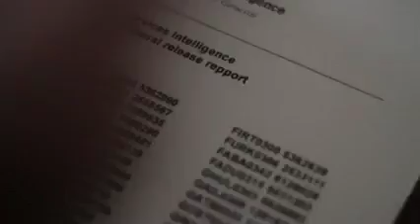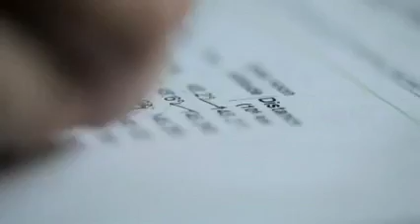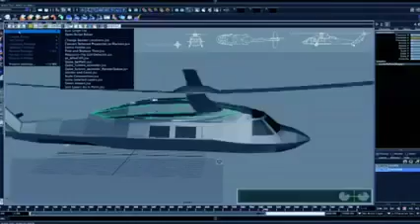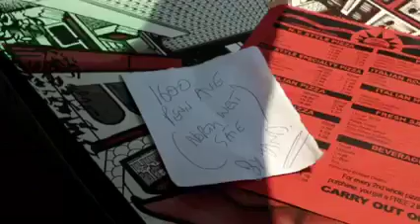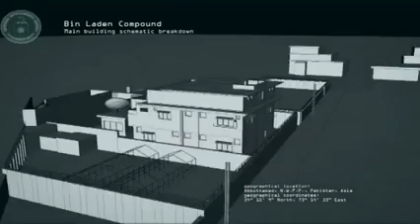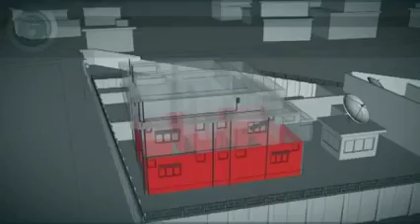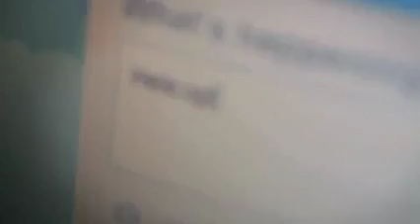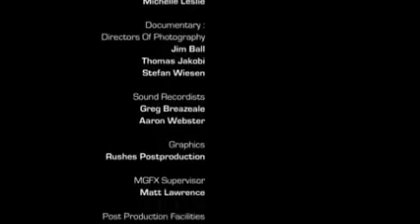Bin Laden: Shoot to Kill Follow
A stellar cast of White House insiders speak on camera about the operation to find and kill Osama Bin Laden, including the first - and extraordinary - documentary interview with President Barack Obama on the subject.

From the anxiety-drenched minutes in the White House Situation Room to the deadly stairwells of Bin Laden's secret labyrinth, cinematic dramatisations take viewers deep inside one of the most important moments of our era, showing the US Navy Seals coming face to face with the most wanted man in history.

Based on high-level CIA and White House briefings, and packed with exclusive stories and fresh insights, the film reveals that President Obama received a downbeat last-minute intelligence assessment, which caused many of his senior advisors to turn against the operation.